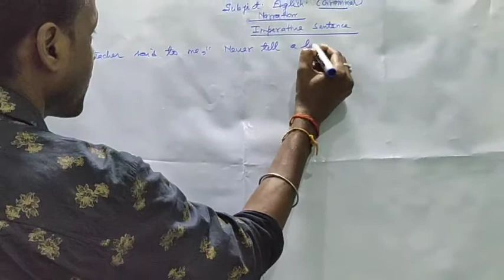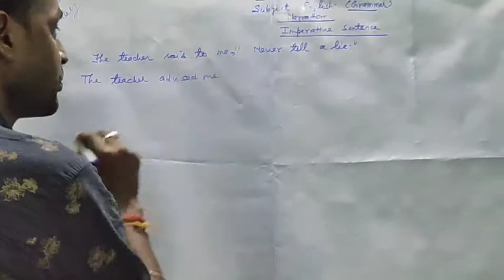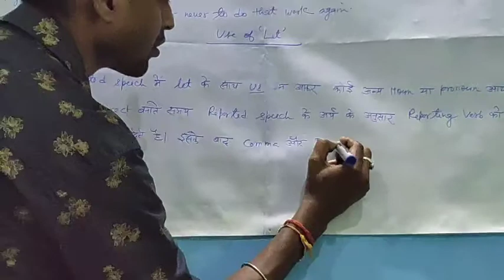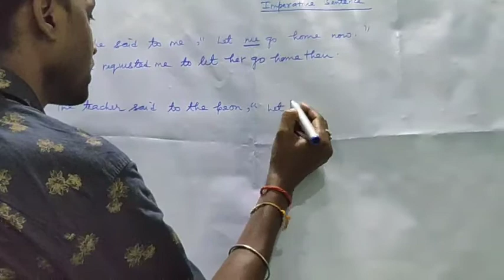English grammar for class 10